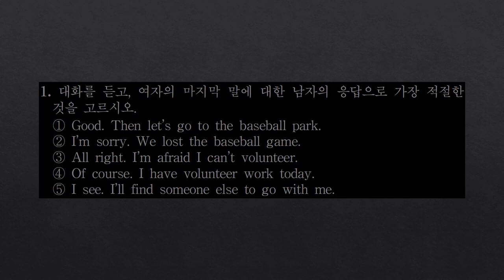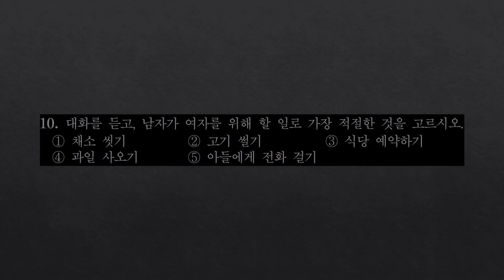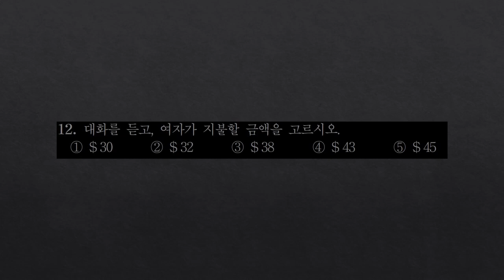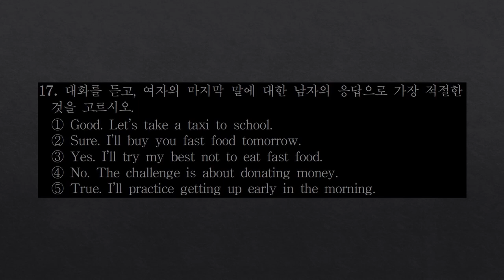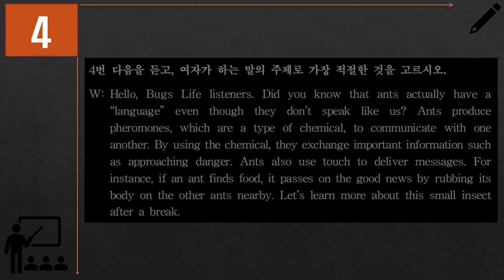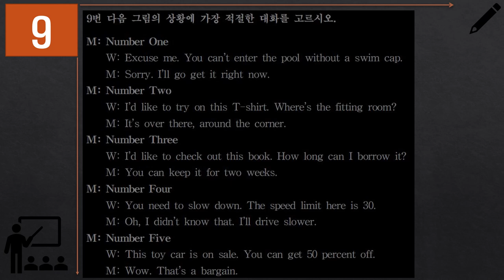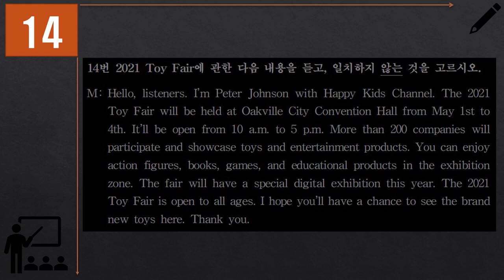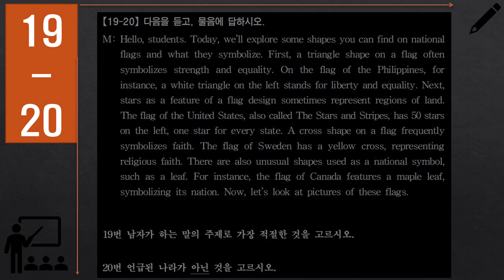[코이오스-KOIOS] 영어듣기능력평가 고3 2021년 2회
영어듣기능력평가 고3 2021년 2회
중고등 영어 수학 코이오스 KOIOS 에듀 프리

아래 링크에서 문제풀고 자동채점해 보세요.

00:00
00:05 1번
00:38 2번
01:17 3번
01:55 4번
02:55 5번
03:55 6번
04:57 7번
06:10 8번
07:20 9번
08:25 10번
09:38 11번
10:50 12번
12:03 13번
13:15 14번
14:20 15번
15:35 16번
16:48 17번
17:53 18번
18:55 19-20번
20:44 정답
20:54 대본